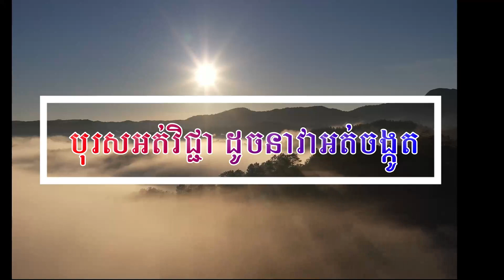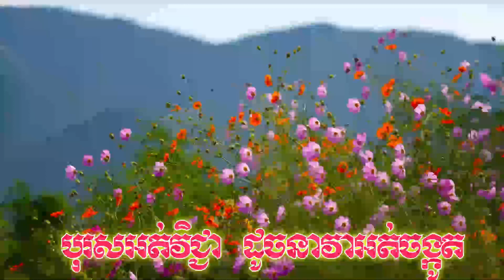បុរសអត់វិជ្ជា ដូចនាវាអត់ចង្កូត និងមនុស្សអត់គោលដៅ ក៏រកត្រើយមិនឃើញ!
សូមស្វាគមន៍មកកាន់ Channel Veuk Samaun Official នៅក្នុង Channel នេះខ្ញុំ
ដែលមានប្រធានបទ បុរសអត់វិជ្ជា ដូចនាវាអត់ចង្កូត និងមនុស្សអត់គោលដៅ ក៏រកត្រើយមិនឃើញ។  ខ្ញុំមានបំណងចង់ចែករំលែកនូវចំណេះដឹង ជំនាញ ការសិក្សា ស្រាវជ្រៀវតាមគម្ពីដីការផ្សេងៗ និងបទពិសោធន៍កន្លងមកផងដើម្បីបានជាប្រទីបបំភ្លឺផ្លូវ ដែលទាក់ទងការអប់រំ រឿងនិទានអប់រំ គតិអប់រំ កំណាព្យអប់រំ និងបរិយាយពីព្រះធម៌ ព្រះអភិធម្ម ការអប់រំចិត្ត ស្គាល់ពីតម្លៃខ្លួន និងអ្នកដទៃ ដឹងគុណទោសខុសត្រូវ ស្គាល់ហេតុ ផល ជឿកម្ម និងផលរបស់កម្មដែលជាសច្ចៈធម៌ ជាច្បាប់ធម្មជាតិពិតប្រាកដ តាមមាគ៌ាព្រះពុទ្ធសាសនា និងសង្គម ដែលជាទស្សនៈអភិវឌ្ឍគំនិតប្រកបដោយបញ្ញា ដែលខ្ញុំមានផ្ដល់ទៅកាន់បងប្អូនទាំងអស់គ្នាដោយសេចក្ដីសោមនស្សរីករាយ ។
Welcome to Channel Veuk Samaun Official In this Channel, I would like to share my knowledge and skills related to education, storytelling, educational ideas, Buddhist and social education, as well as the intellectual development ideas that I have given to all of you with joy.